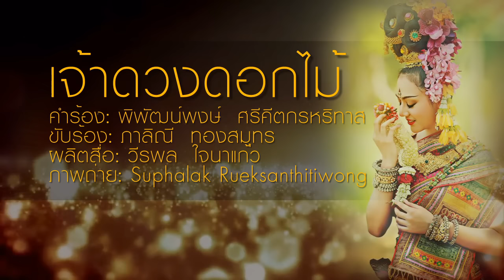เจ้าดวงดอกไม้ - ภาลิณี ทองสมุทร [Official Audio] [HD]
เพลงเจ้าดวงดอกไม้
คำร้อง: พิพัฒนพงษ์ ศรีคีตกรหริทาส
ขับร้อง: ภาลิณี ทองสมุทร
ผลิตสื่อ: วีรพล  ใจนาแก้ว
ภาพถ่าย: Suphalak Rueksanthitiwong